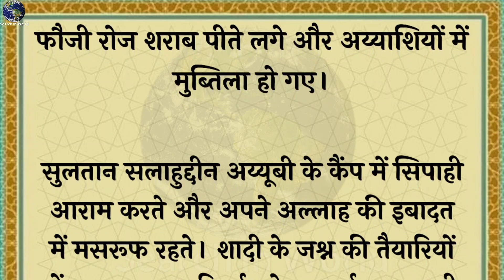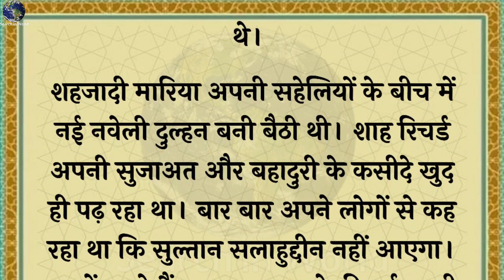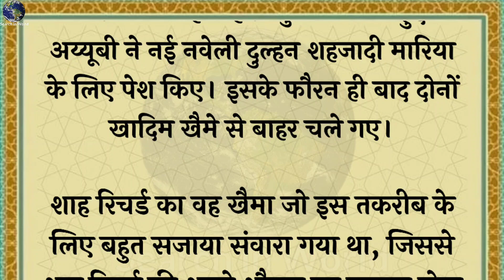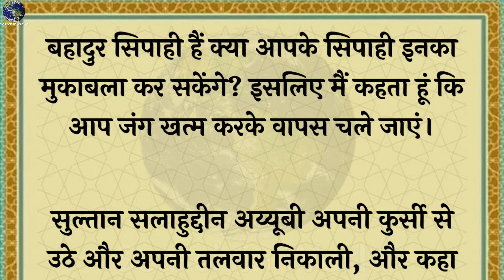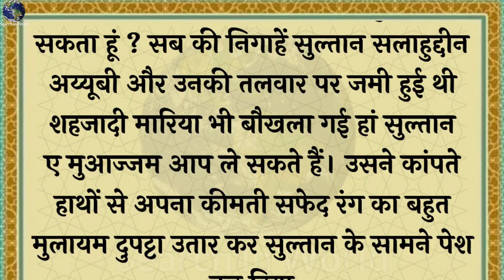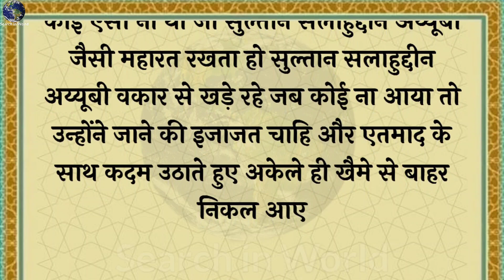एक ईसाई लड़की की शादी का वाकिया ? || Sultan Salahuddin Ayyubi Ka Wakiya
sultan mehmood ghaznavi story, sultan mehmood ghaznavi, real story of sultan mehmood ghaznavi, stories in urdu,